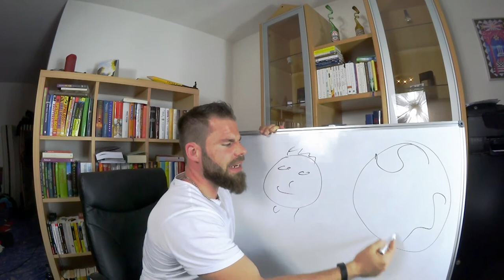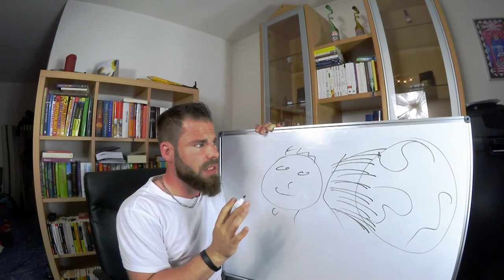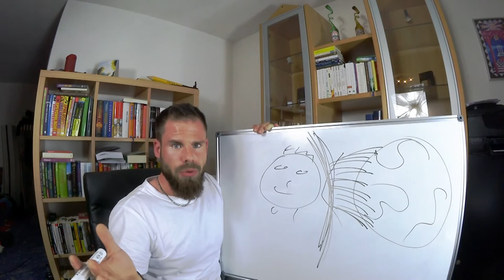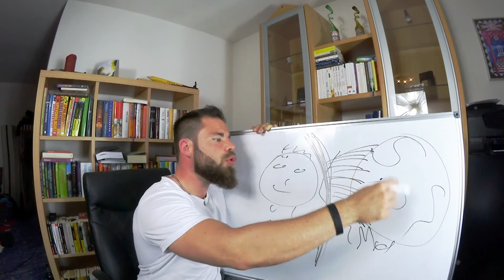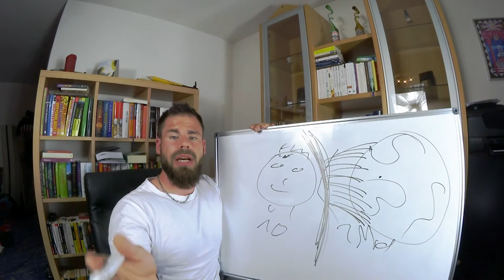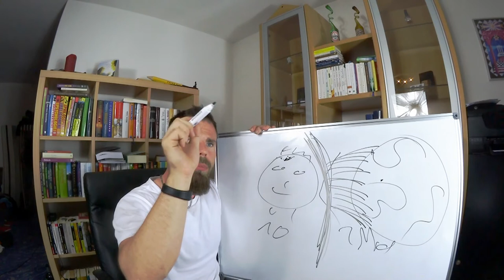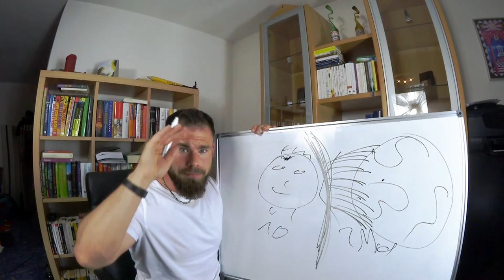*RAS* - Der unbekannte Kompass deines Lebens - so lässt du ihn für dich arbeiten!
In diesem Video geht es um den Kompass deines Lebens. Jeder hat ihn, die wenigsten Wissen von ihm. Die Rede ist von dem inneren Kompass. Im NLP auch besser bekannt als RAS - Retikuläres Aktivierungssystem. Was das ist und wie du es für dich nutzen kannst, erfährst du in diesem Video! Viel Spaß!

Als ewiger Single dachte ich, eine Freundin, Liebe oder Sex würden mich glücklich machen. Also setzte alles auf das Kennenlernen von Frauen, lebte schließlich gemeinsam zeitgleich mit mehreren Frauen zusammen, wurde Flirtcoach und hielt Vorträge. Im Anschluss dachte ich, dass ein gesunder Körper der Weg zum Glück ist und nahm 40 Kilogramm ab und baute Muskeln auf. Dann dachte ich, dass ein erfolgreiches Unternehmen wichtig ist zum glücklich sein - machte mich mit nur 24 Jahren Selbstständig und bin das bis heute. All das jedoch war schön - doch umso mehr ich das Glück im Außen suchte desto mehr verpasste ich es. Die Freimaurerei, meine Partnerin und die mittlerweile enge Freundschaft zu einem Rabbi verhalfen mir schließlich auf dem Weg zurück zu mir Selbst.

▬ Mein Equipment ▬▬▬▬▬▬▬▬▬▬▬▬▬

▬ Social Media ▬▬▬▬▬▬▬▬▬▬▬▬▬▬▬

Liebe Grüße
Euer
Patrick